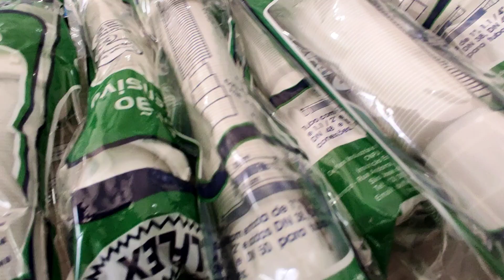Compra feita na DMC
✔ Lista de contato fornecedores + Raking com 50 atacadistas do Brasil:
(Tem mais contatos da Bahia e Sergipe)